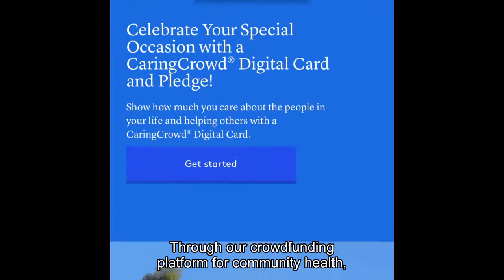Expert Shares Insights on Security Tokens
Never miss another interview!

Stephen McKeon joined us to talk about security tokens. As the chief strategy advisor for Security Token Academy, he is an expert in the issuance of security tokens.

Stephen explains that security tokens are digital securities, built on blockchain technology.

The advantages of security tokens include the ability to trade them more efficiently than traditional securities because they incorporate security, including a universally accepted record of ownership such that even after lots of trading, everyone agrees on who owns the securties.

The market around security tokens really only began to develop about two years ago but it is accelerating quickly now as the use case for blockchain technology for trading securities really works.

Click the following link to learn my insider secrets to media publicity for social impact